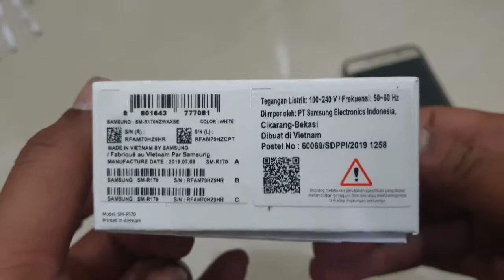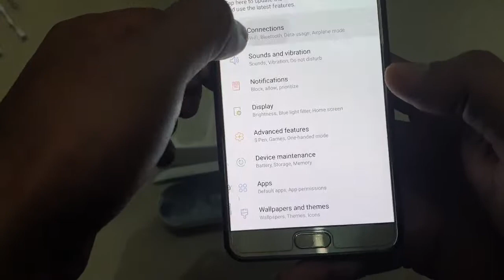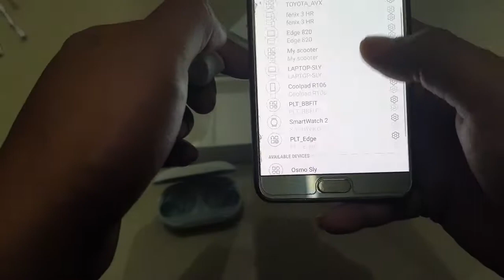Unboxing Samsung Buds 2019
Unboxing Samsung Buds 2019, bonus dari pre Order Samsung Galaxy Note 10.

Kualitas suaranya sangat bagus. Sayang blm bisa answer call by voice command..